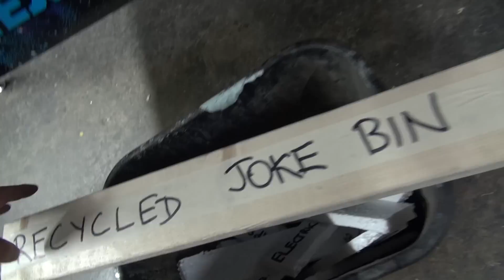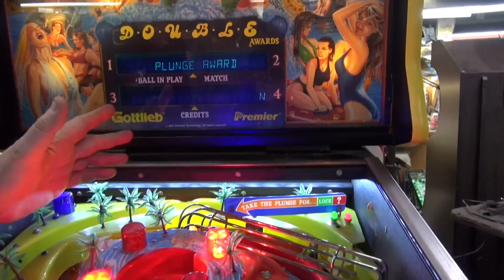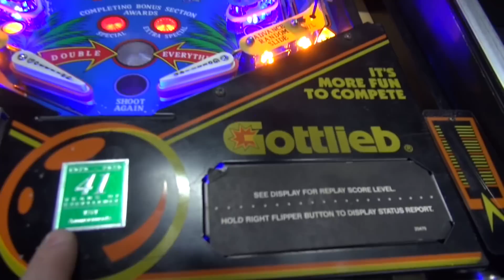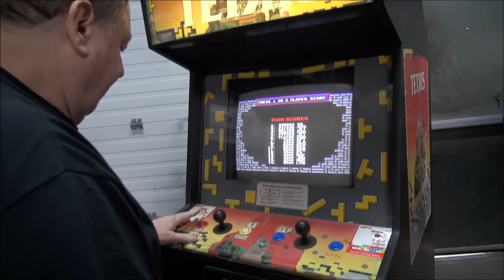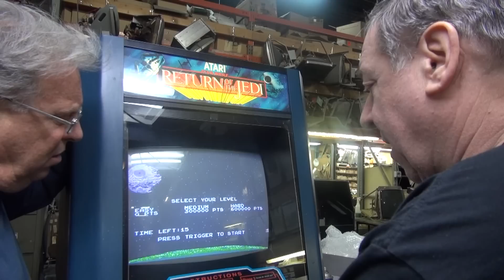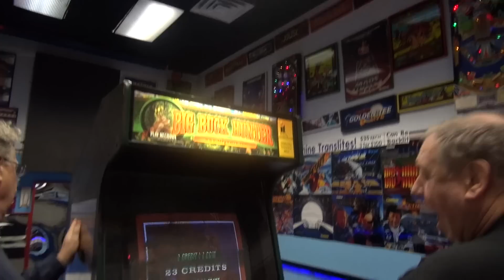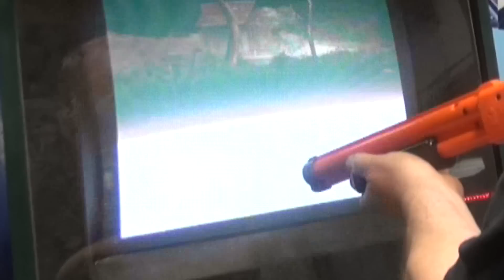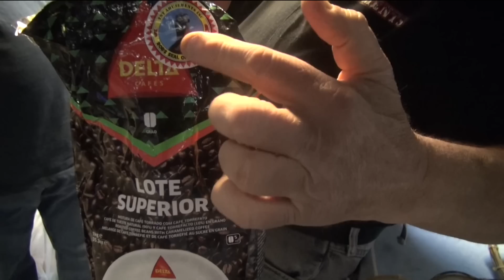#1555 Gottlieb SURF 'N SAFARI Pinball Machine & it's Features-Atari TETRIS Video Game-TNT Amusements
A TNT First!  Game Designer JON NORRIS chatted live with us during the premiere showing and you can read the entire chat while this video runs!  He tells us some neat facts about Surf n Safari!  Watch and Learn all about Gottlieb's 1989 SURF 'N SAFARI Pinball Machine.  We go through quite a few of the neat features (not all of them) and play the game a bit to show you how you can score big!  Also, Bargain Basement Atari TETRIS, Atari RETURN OF THE JEDI, and BIG BUCK HUNTER Arcade Video Games are shown working and then crated for their journey to their new home in an arcade soon to be opened!  Steven Van Splinter from GAMSEUM also is on hand to assist as well as Twin TIM and our usual TNT guys and their poor jokes!